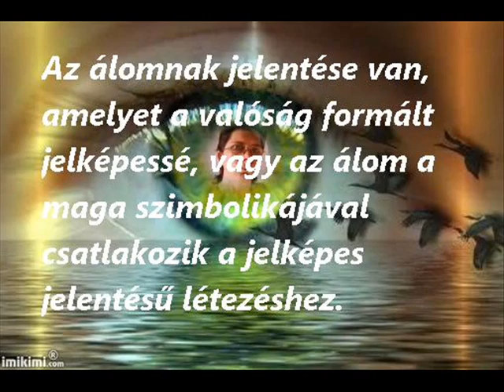925 Zenekar Éjszakák nélküled hidegek